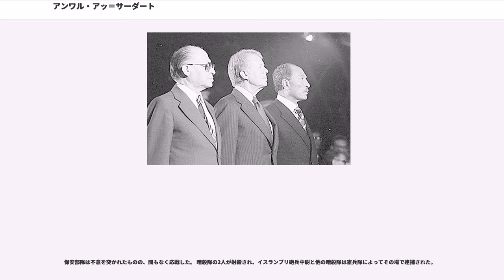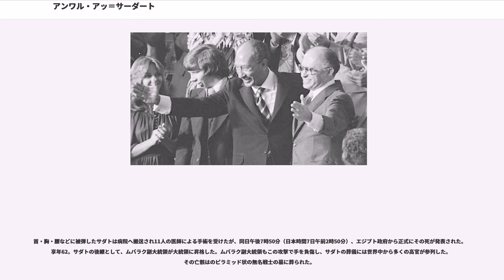アンワル・アッ＝サーダート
ムハンマド・アンワル・アッ＝サーダート（, ラテン文字: , 1918年12月25日 - 1981年10月6日）は、エジプトの軍人、政治家。共和政エジプト第3代大統領（第2代アラブ連合共和国大統領、初代エジプト・アラブ共和国大統領）。また首相を2期務めた。

「アッ＝サーダート」は原語での発音に近いカタカナ表記で、比較的新しい表記法である。日本では存命中から現在に至るまで、外務省や新聞・報道は一貫してサダトと表記しており、一般にはこちらの方がより広く知られている。

サダトはミヌーフィーヤ県のミト・アブー・アル＝クムで、貧しいスーダン系エジプト人一家の13人兄弟の一人として誕生した。1937年末、カイロの王立陸軍士官学校1期生を卒業し、当初カイロ近郊の通信部隊に配属されたが、間もなく第3旅団附としてに転属。ここで2期生卒業のガマール・アブドゥル＝ナーセル、と出会い、やがて彼らは密かに士官達の祖国解放運動に加わる。それは1922年にイギリスの保護領として成立したエジプト王国において、実権を握るイギリス軍の支配から、真に祖国を解放しようという運動であった。1939年12月、カイロ・の陸軍通信学校に入学、卒業時には生徒代表として答辞を読む。卒業後、マーディに留まり、通信部隊長。僻地に転任したナーセルとアーメルに代わって地下組織の育成にいそしむ。

第二次世界大戦中の1942年、エルヴィン・ロンメル率いるドイツ・アフリカ軍団はエル・アラメインまで進撃していた。祖国解放を目指したサダトは、ゲズィーラ島のにナーセルらと集まり、ドイツ軍に呼応して、カイロ市内でナハスのワフド党政権に代わってアリ・マヘルを擁立することを計画した。また、イギリスの圧力で解任された参謀総長がドイツ軍より呼応を求められていると知るや、その手段を講じ、最終的にドイツ軍陣地までエジプト陸軍の飛行機を飛ばそうと計画するも、離陸直前に飛行機が大破して失敗。その後、接触していたイギリス軍将校に扮するドイツの諜報員（）が逮捕され自白したことでサーダートの名前が上がり、軍法会議にかけられる。なお、スパイの協力者であった踊り子ヒクマト・ファフミーがサーダートの愛人であったとのち告白しているが、サーダートは否定している。その後、証拠不十分で銃殺は免れたが、軍籍剥奪の上投獄され、初めは外国人留置所に、次に監獄病院と拘留生活を送った。1944年に脱獄し、終戦までカイロの日本庭園で潜伏する。

士官学校の同期で友人のガマール・アブドゥル＝ナセルとともに自由将校団を結成し、1952年のクーデター（エジプト革命）に参加する。クーデターの際、サダトはラジオおよびテレビ局を占拠し、国民に革命の発表を行なった。

革命によって1953年、エジプトは王制を廃止し共和制へ移行した。サダトは新政府のリーダーとなったナセルを支え、ナセル政権が成立した1954年、国務大臣に就任する。1958年にナセルがエジプトとシリアを合邦してアラブ連合共和国を建国し、その初代大統領の地位に就くと、サダトは翌年、連合国務長官に任命された。さらに1960年から1968年まで人民議会議長を務める。この間の1964年には副大統領に任命され、大統領評議会の議員となった。このときの副大統領就任は短期間であったが1969年12月19日に再び副大統領に任命され、翌年10月15日まで同職を務めた。

1970年9月28日、ナセル大統領が死去すると副大統領として大統領代行を務めることになったサダトは、国民へ大統領の死去を伝えるスピーチを行った。同年10月15日、サダトは正式に大統領に就任する。大統領就任後はナセルの社会主義的経済政策を改めて経済自由化を進めるとともに、イスラーム主義の運動を解禁してエジプトの路線を大きく右旋回させた。これらの政策に対する反対派は一掃し、国有メディアはそれを革命の矯正と名付けた。さらに1961年にシリアが離脱して以来、連合国家の体をなしていなかったアラブ連合共和国の正式な解体を決断し1971年9月2日、国号をエジプト・アラブ共和国に改めた。

大統領就任当初、サダトはナセルが敷いた汎アラブ対イスラエル強硬路線を継承し、アラブ共和国連邦を結成した。1973年10月6日、シリアと共同...